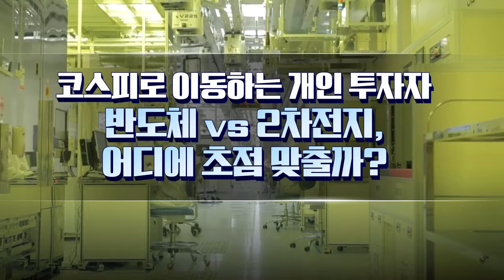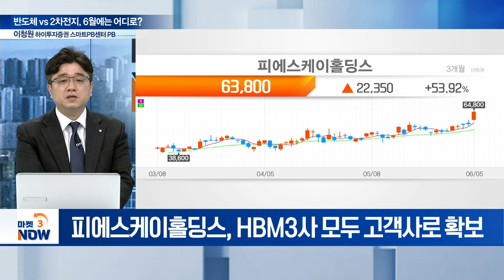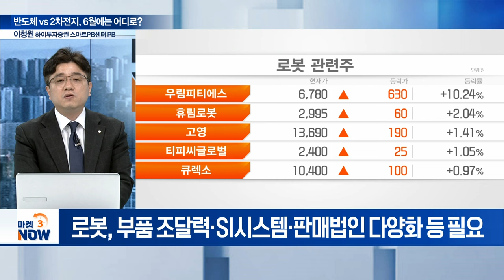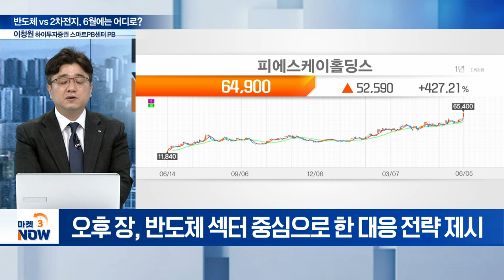코스피로 이동하는 개인 투자자... 반도체 vs 2차전지, 어디에 초점 맞출까? [마켓 이슈] | Market Now (20240605)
Q. 개인, 코스닥 줄이고 코스피 ‘우르르’... 이유는?
Q. 엔비디아 우려 해소한 삼성전자, 10만 원은 언제?
Q. 젠슨 황이 지목한 ‘로봇’... 상승 출격 기회 얻나?
Q. 반등 나서는 2차전지, 관련주 대응 전략은?
Q. 꿈틀대는 에코프로 그룹주, 바닥 시그널일까?
Q. 산유국 테마주에 대한 옥석 가리기 전략은?
Q. 오후 장 흐름 전망과 주목해야 할 업종은?